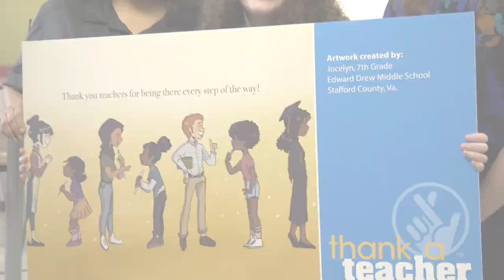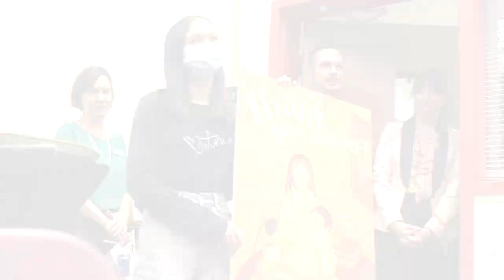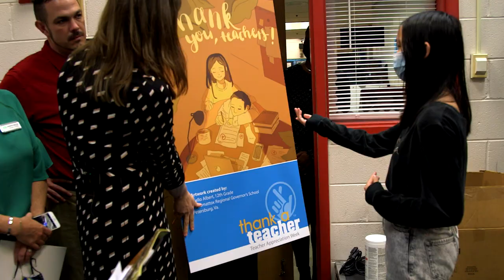2022 Thank a Teacher Art Contest Winners!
Three winners (one each from the elementary, middle, and high school levels) were selected from nearly 300 entries to have their artwork featured on thank-you notes that will be distributed to thousands of teachers across the Commonwealth during National Teacher Appreciation Week (May 2-6, 2022).